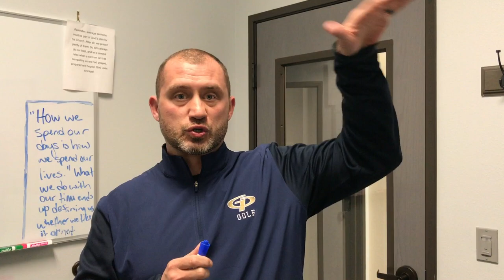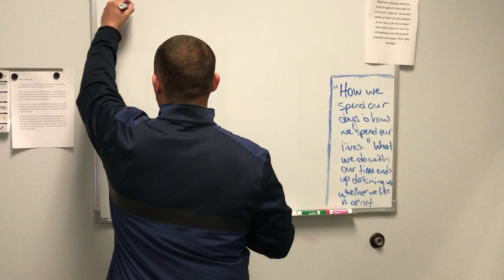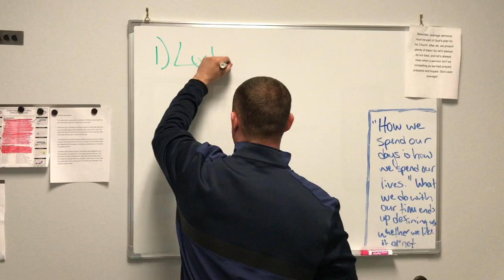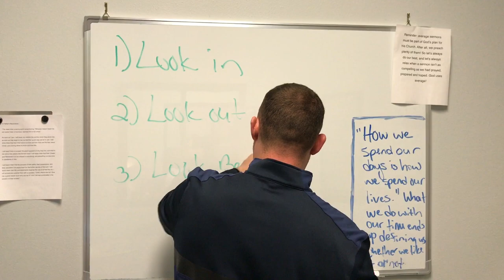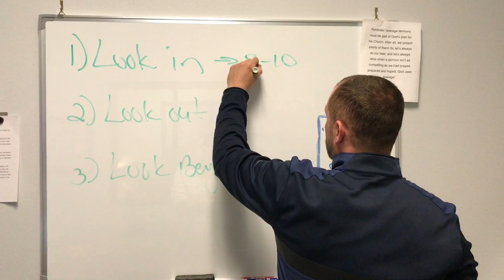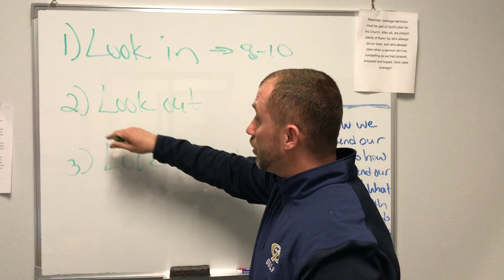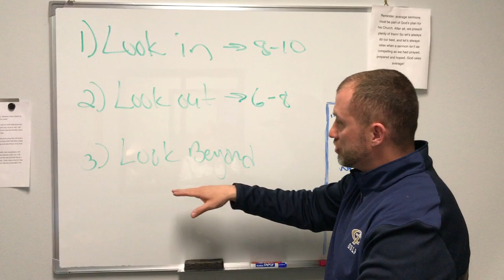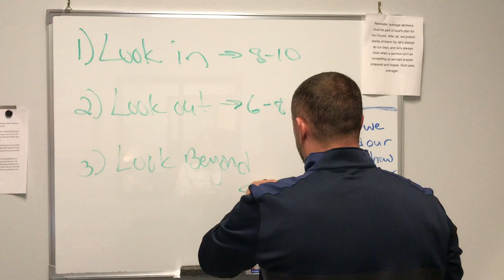Where to Find Sponsors